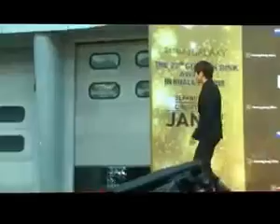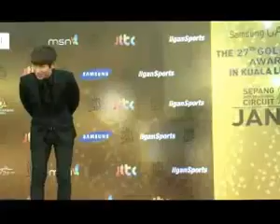27th GDA Golden Disk Awards Red Carpet : K Will